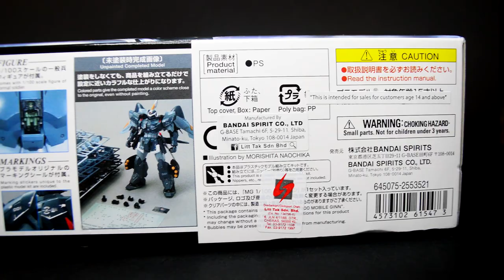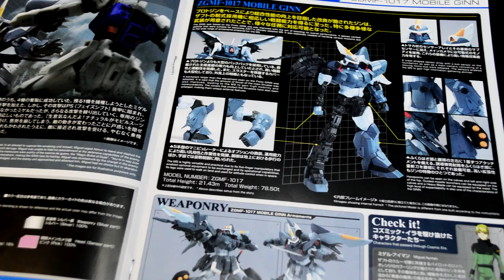Bandai MG ZGMF-1017 GINN Review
The ZGMF-1017 GINN is a mass-produced general purpose mobile suit introduced in the anime Mobile Suit Gundam SEED.

For full review/build checkout  @IHMForceStudio

[Chapters]
00:00 Intro
00:25 Unbox
01:21 360 view
01:56 Accessories & Gimmick
04:48 Articulation
07:27 Climax
08:40 Comparison
09:09 Ending

If you love Gunpla, follow this one

[Blogger]
All my customize Gunpla and toys